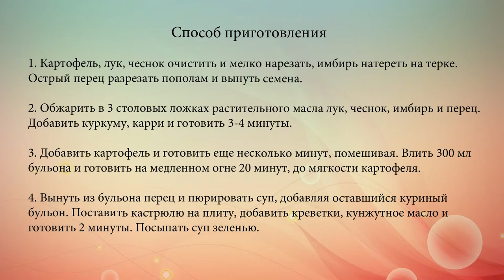Картофельный суп с креветками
Готовим пряный зимний суп-пюре из картофеля и креветок.